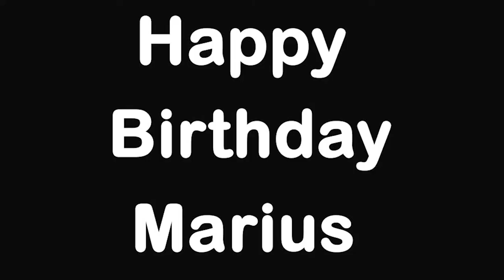It's your birthday